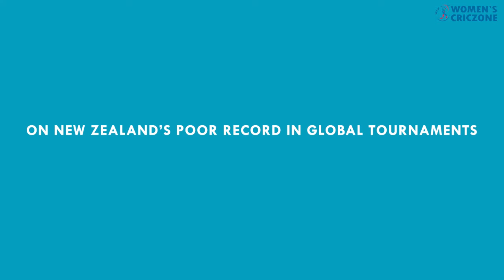Beyond the Boundary ft. Georgia Wareham, Tammy Beaumont & Lea Tahuhu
With less than 100 days to go for the ICC Women's T20 World Cup 2020,  As the country and local organising committee prepare to host the MCG with close to 100,000 spectators, Women's CricZone caught up with a few of the players to hear their thoughts about the exciting build-up to the tournament, Katy Perry's involvement and more, in our new episode of Beyond The Boundary.